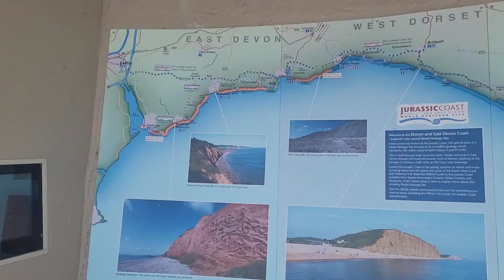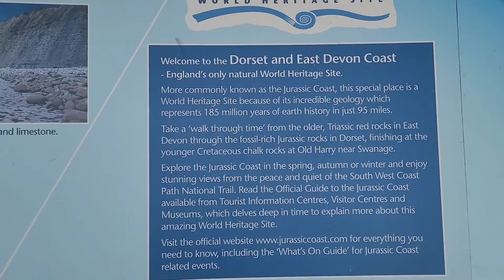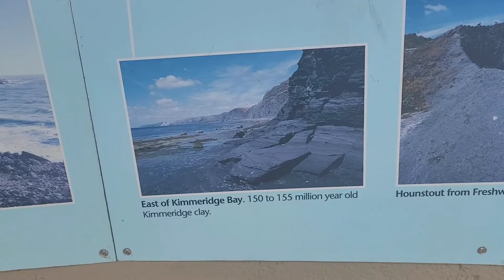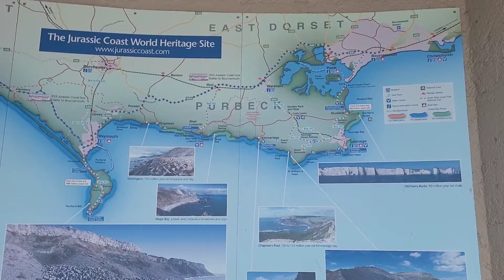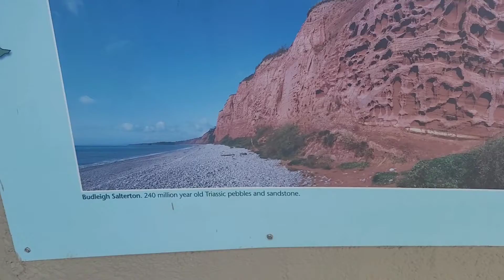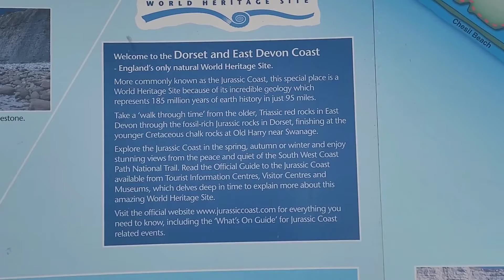Jurassic Coast Map ( Exeter To Bournemouth )